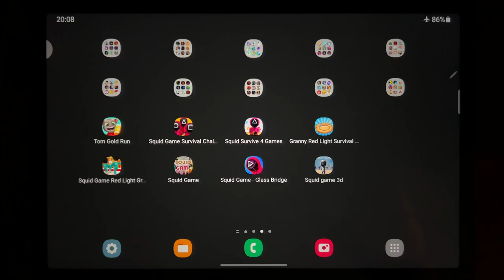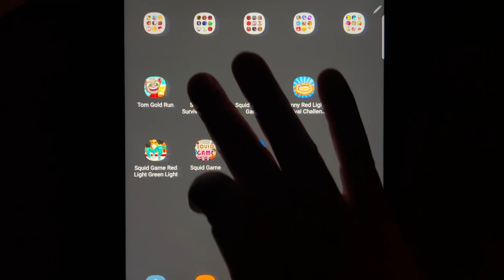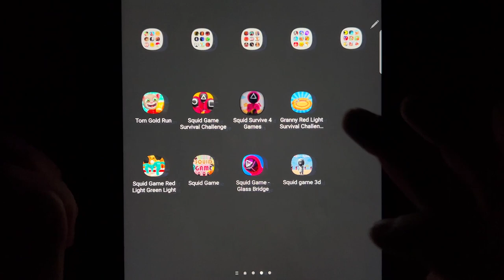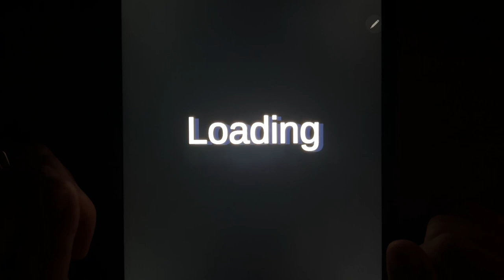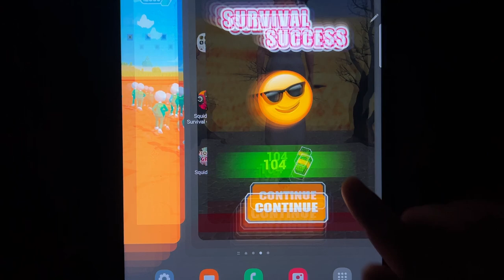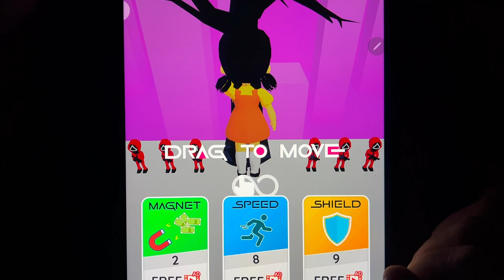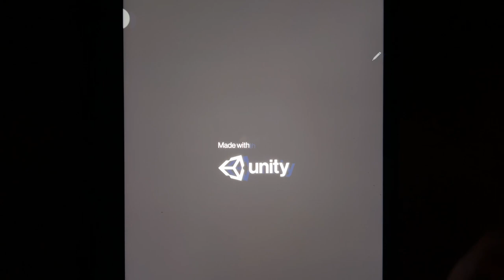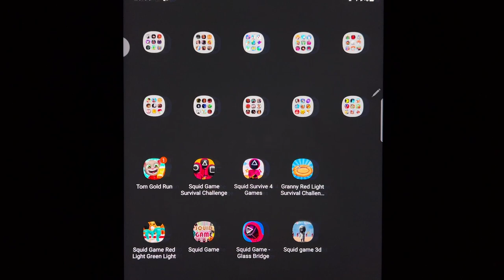Tom Gold Run, Squid Game Survival Challenge, Squid Survive 4 Games, Granny Red Light Survival....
Tom Gold Run, Squid Game Survival Challenge, Squid Survive 4 Games, Granny Red Light Survival Challenge, Squid Game Red Light Green Light, Squid Game, Squid Game - Glass Bridge, Squid Game 3D